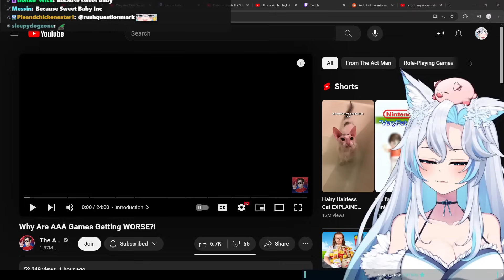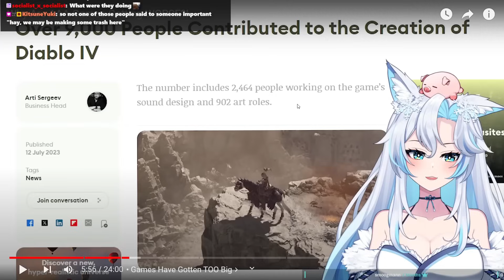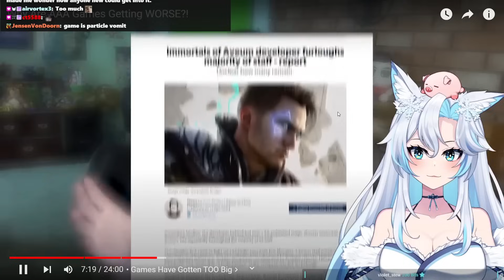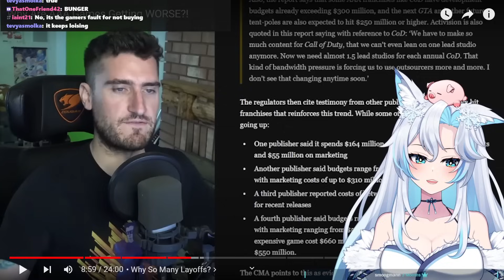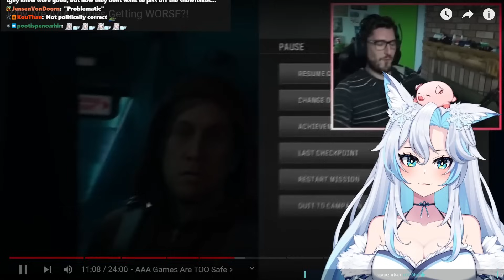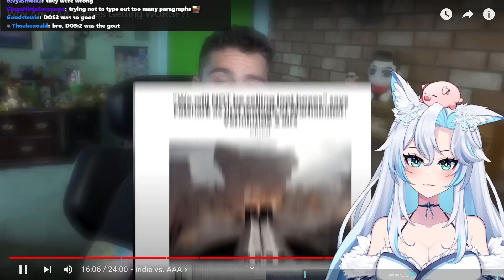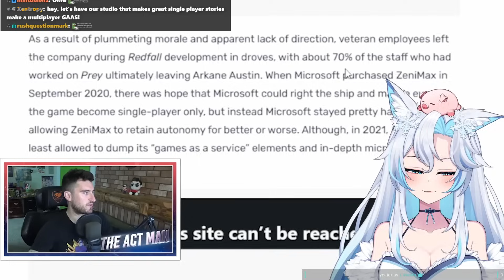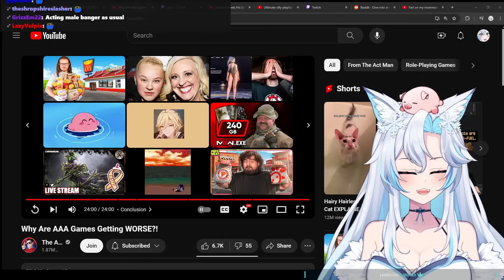Why are AAA Games Getting Worse?! || The Act Man React